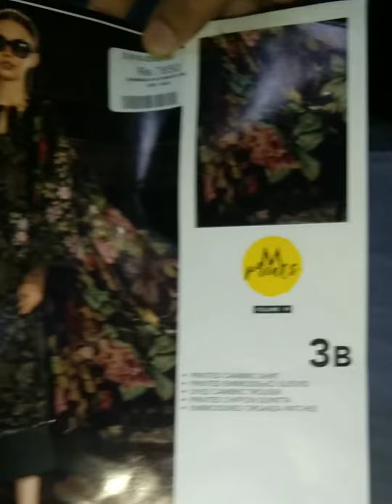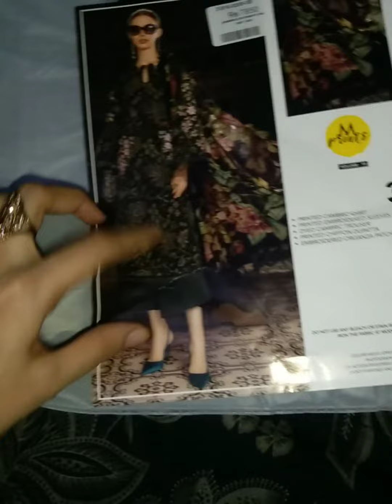Mprint by Maria b 2023 hit code 3B||shiree's brand store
Elevate your style with  exquisite collection from different brands n
unleash your confidence and showcase your individuality with everything you wear, because you deserve nothing but the best.

shiree's brand store brings to you detailed videos of original branded dresses
so enjoy your shopping n fill up your wardrobe.

or

Description
printed cambric shirt
embroidered organza patch